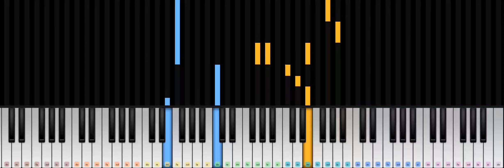Duggy - 하루의 끝(End of the day) / piano tutorial